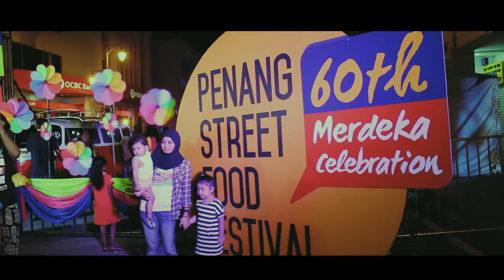[Kuala Lumpur - Penang] A touch of Malaysia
More pictures and information about the trip can be found